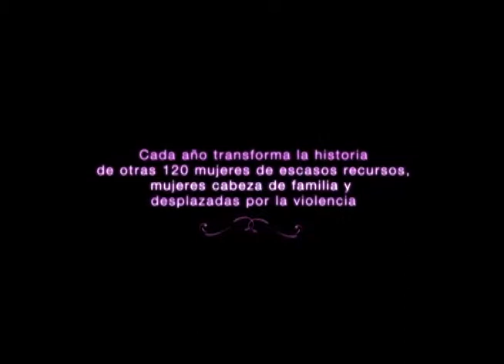Video Belleza por un Futuro de L'Oréal Colombia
Mujeres víctimas de la violencia y en condiciones de pobreza extrema hacen parte de Belleza por un Futuro, programa de responsabilidad social de L'Oréal.

Belleza por un Futuro brinda capacitación y formación en temas relacionados a peluquería y belleza.

Más de 450 mujeres han iniciado un nuevo futuro, porque la belleza tiene el poder de transformas vidas.